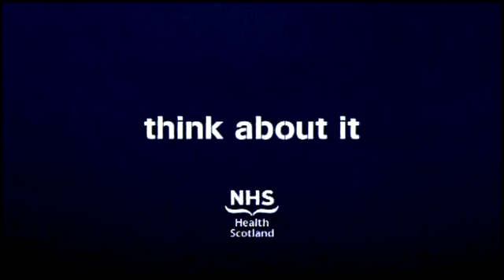NHS Health Scotland - "Spoiled" (2004, UK)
I know It's been a while since I upload anything.